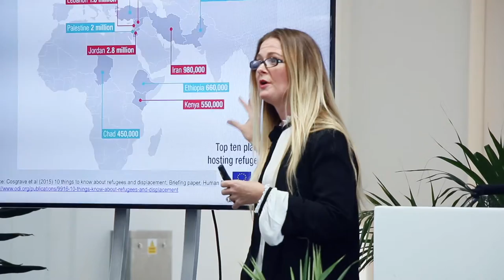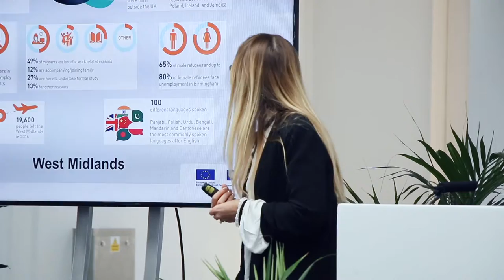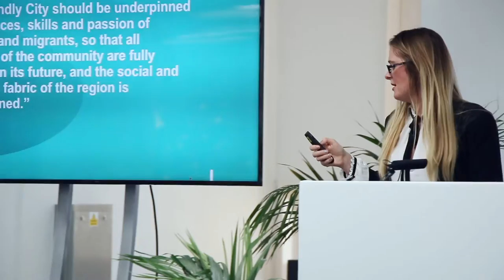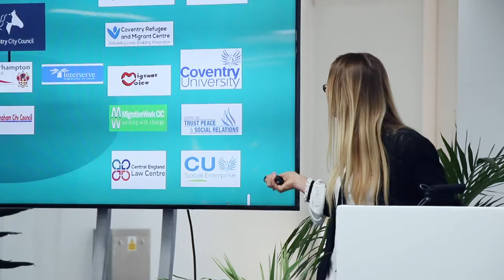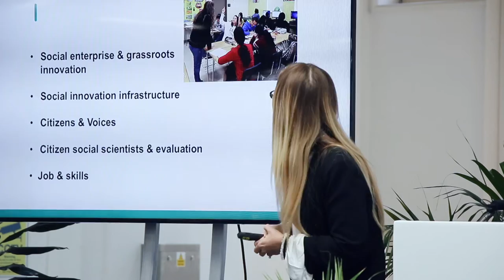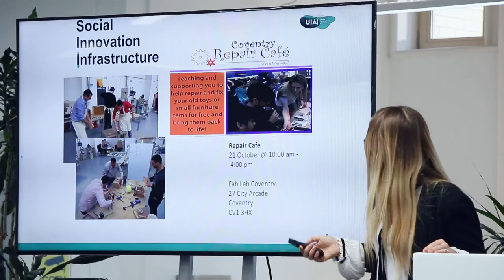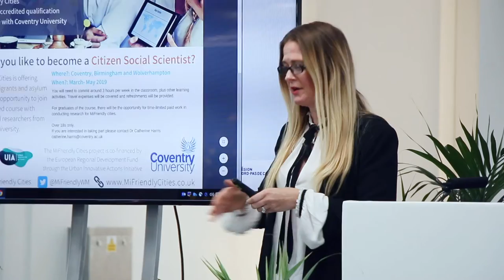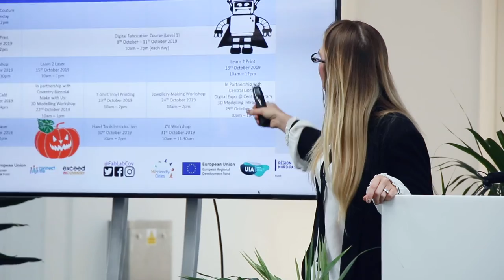Remix Play 3: Shinead Ouillon // MiFriendly City and the Coventry City University Initiative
Remix Play is a one-day event for academics, university staff, students, community leaders and others to enjoy inspiring talks, hands-on experiences, and roaring conversation.

Rooted in the playfulness of Amazonia, Remix Play 3 sets itself in the world’s vastest playground, the Jungle. This years’ event will have its finger on the pulse of where Playful Inspiration and Social Innovation meet.

Social innovation is all about inclusivity to make people’s lives better, and we believe that everyone has the capacity to be their own social innovator to make the world a better place.

With the voices to be heard and the playfulness to be inspired by, the Jungle encapsulates the festivity of Remix Play 3 – an initiative that aims to ignite creativity, collaboration, and action through playfulness.